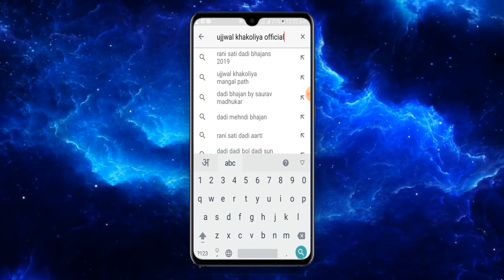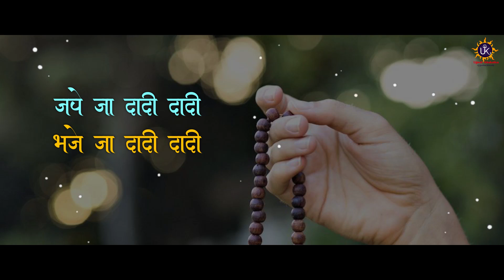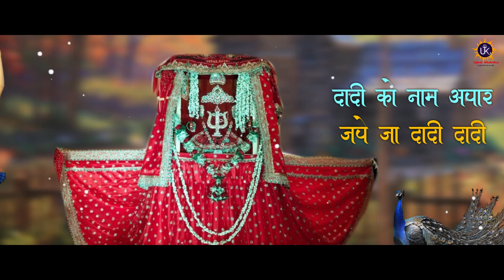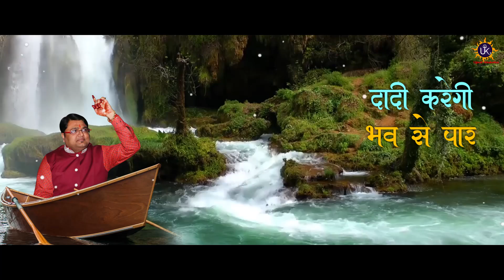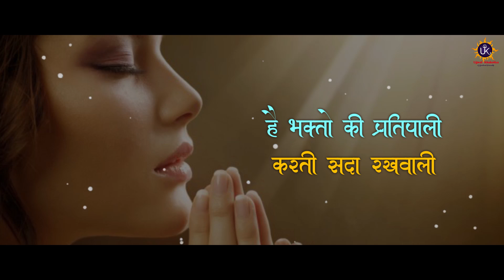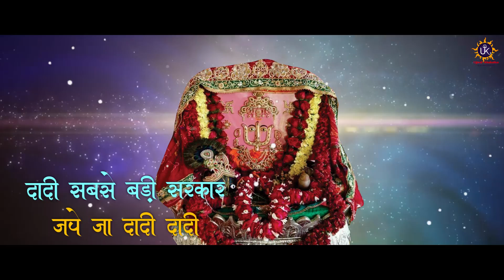जपे जा दादी दादी | Jape Ja Dadi Dadi | Rani Sati Dadi Bhajan | Ujjwal Khakoliya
Song: Jape Ja Dadi Dadi
Singer: Ujjwal Khakoliya, Nagpur
Lyricist- gambhir Agarwal, Vizag
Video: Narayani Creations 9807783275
Category:  Rani Sati Dadi Bhajan
Label: Ujjwal Khakoliya Official